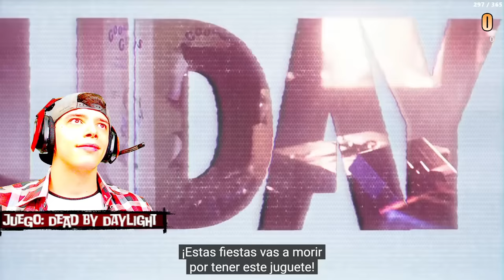REACCIÓN A CHUCKY y PRIMERA PARTIDA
Todos los dias (21 Horas Argentina)

Si les gusta el video y quieren que siga subiendo partidas dejen el tipico like!